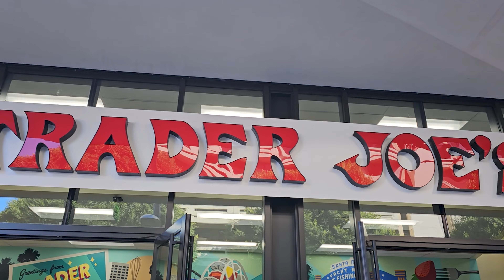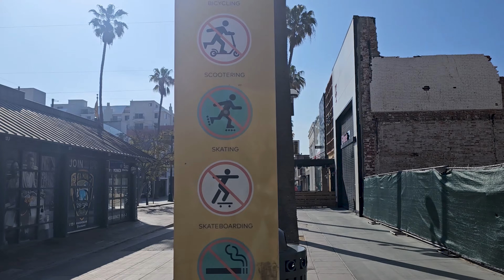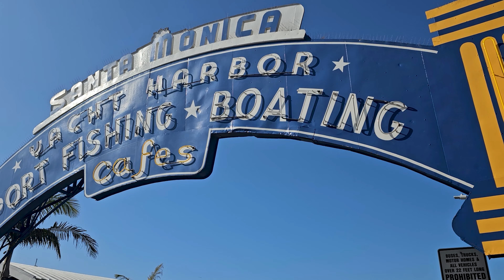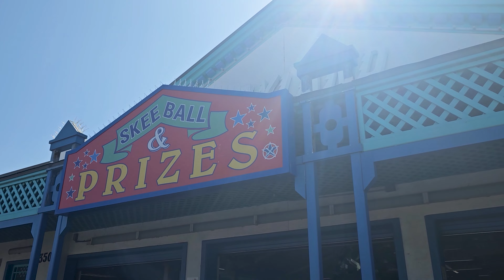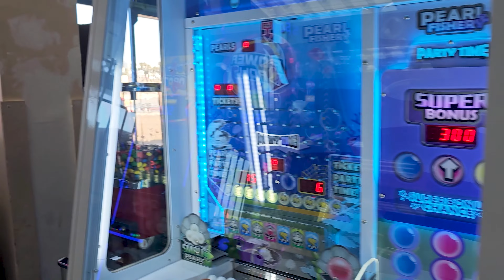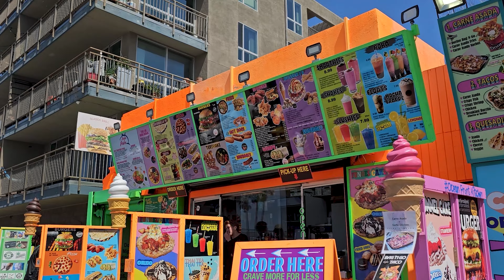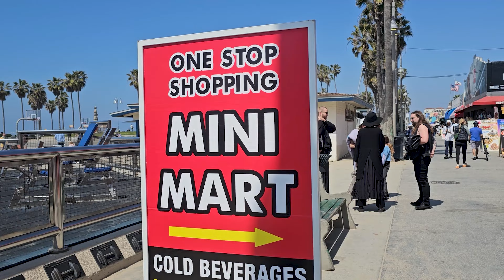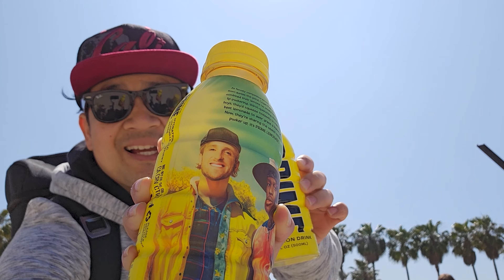ដេីរលេងកំសាន្តនៅផែសាន់តាម៉ូនីកា Santa Monica Pier in Los Angeles, California, USA | Venice Beach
Timestamps:
0:00 Quick Previews
00:41 Downtown Santa Monica
20:29 Santa Monica Pier
44:54 Santa Monica Boardwalk
51:16 Venice Beach
01:03:04 Venice Public Art Walls
01:05:20 Venice Beach Skatepark
01:09:10 Venice Roller Skating
01:09:44 Venice Boardwalk
01:18:20 Pacific Park on the Santa Monica Pier